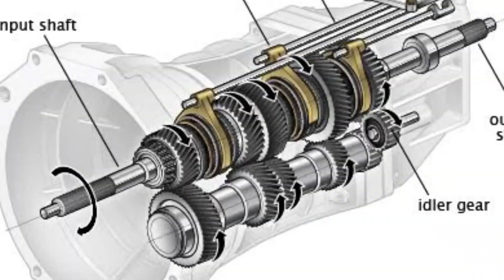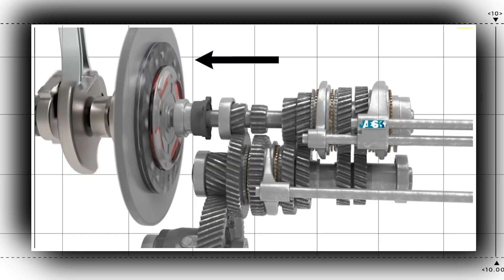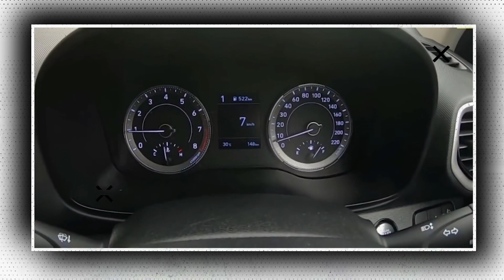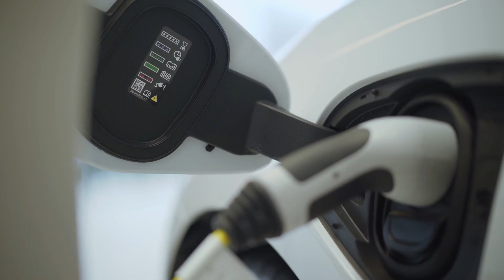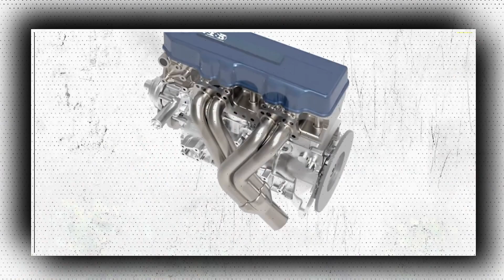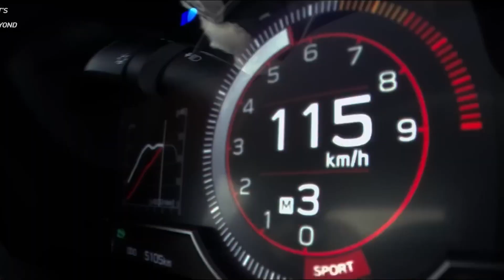Toyota Just SHOCKED The Car Industry After Working On Hybrid + Manual Transmission!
The eventual end of the manual transmission is only one of the many worries that auto fans have had since the development of electric automobiles. Many enthusiasts find it alluring to consider the possibility of manually shifting a Toyota hybrid. On the other hand, it's frightening to consider losing the sense of control one has over a vehicle when changing gears. Toyota, on the other hand, is adopting a distinctive strategy by submitting patent applications for devices that would let electric vehicles mimic the experience of driving a manual transmission vehicle. Can we get a manual Toyota hybrid? Let’s find out!

People who enjoy driving fast cars and those who enjoy sticking with the gears don't quite fit into a circle on a Venn diagram. The overlap, though, is substantial.

When buying a new car, manuals were once the domain of frugal buyers. However, they are no longer as popular as they once were due to the declining cost and rising efficiency of automatic and continuously variable transmissions.

These days, performance vehicles are more likely to have them than low-cost vehicles.

The emergence of plug-in hybrids (PHEVs), the Goldilocks cousins of electric vehicles (EVs), pose a danger to the manual. All modern hybrid and plug-in hybrid electric vehicles (PHEVs) have some sort of automatic transmission, while EVs don't even have a single transmission.

But Toyota has just recently submitted a patent application for a manual transmission designed for performance in PHEV and hybrid vehicles. According to sources, Toyota claims in its patent application that it "knows what enthusiasts prefer" and as a result, what it proposes is not a "clutch-by-wire" system that mechanically disconnects the clutch pedal from the real hydraulic clutch actuation mechanism.

As a result, a hybrid or PHEV might operate with three pedals.

A manual transmission for electric vehicles is currently being tested by Lexus.

How does the Toyota hybrid manual operate?

To mimic a manual gearbox, the hybrid Toyota car's manual transmission system makes use of a number of different parts. For instance, the system employs a third pedal that is fitted with a "pedal reaction force generator". To simulate the sensation of a clutch that is only partially disengaged, it applies pressure and vibrations to the driver's foot. Like the pseudo-clutch pedal, the shifter contains a "reaction force actuator" that adjusts resistance based on the location of the shifter.

Using this data, the powertrain control module can then adjust the vehicle's output based on the fictitious engine RPMs shown on a tachometer. The electric motor will imitate the automobile stalling if the simulated RPM drops too low. With this method, drivers will be able to experience manual driving without the need for a conventional combustion engine.

The handling of the clutch is the primary concern of the patent.

A shuttle valve that has multiple clutch cylinders would be part of the relatively complex transmission. The clutch pedal and the ECU would then be connected to these in turn. Thus, the driver could choose gears that were similar to what they would find in a manual transmission.

The clutch connected to the ECU would aid in a seamless transition between the engine and the electric motor of the vehicle. When the car is coasting to a stop or is taking off, the computer could intervene and effectively depress the clutch, allowing the electric motor to take over as needed.

Because of how the valves are set up, despite what the ECU desires, the driver will always be able to depress the clutch. In accordance with the patent, a driving mode is also permitted in which the computer completely shuts down and the clutch pedal is the only control device for the transmission.